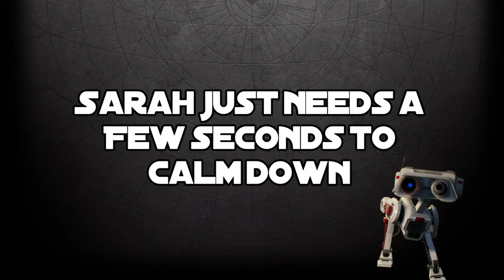Tales Of The Empire || Trailer Reaction!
Let the hype train begin!! May 4th can’t come soon enough!